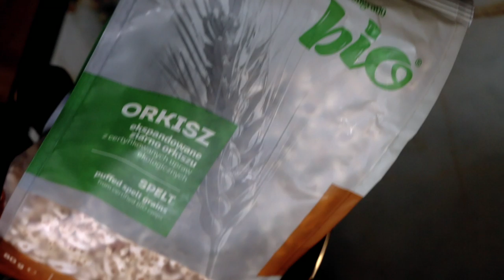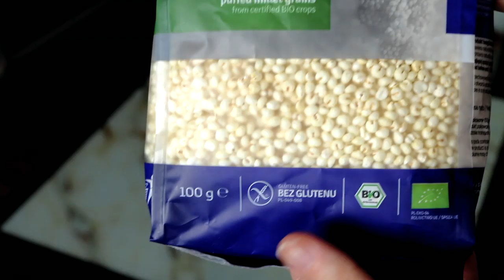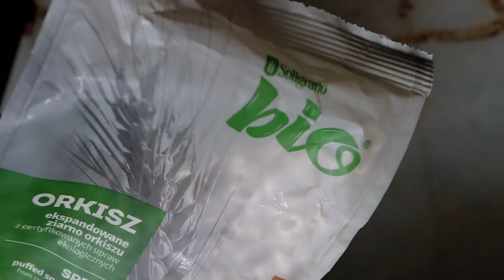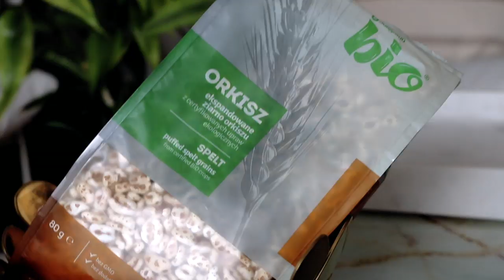Przepis na Kinder Country - roślinny, bezglutenowy i zdrowy baton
Dziś mam dla Was świetną propozycję, jeśli jesteście fanami Kinder Country. To zdecydowanie mój smak dzieciństwa :) Początkowo chciałam by taki przepis znalazł się w mojej książce "Wegańskie Słodycze", ale ponieważ miałam sporo zweganizowanych słodyczy od marki Kinder, postanowiłam pewnego dnia opatentować ten przepis i podzielić się nim z Wami na blogu i YouTube. Dziś jest ten dzień!

Jeśli zależy Tobie na tym by batonik był bezglutenowy, użyj ekspandowanej kaszy jaglanej, natomiast jeśli jest to dla Ciebie bez znaczenia, użyj ekspandowanego orkiszu - według mnie wersja z orkiszem smakuje znacznie lepiej ;) Korzystałam z produktów Soligrano, ponieważ te puffingi są BIO i bez jakichkolwiek dodatków. Posiadają czystą etykietę i są przepyszne.

Moim problemem było zachowanie chrupkości ziarenek. Niestety prawdziwe Kinder Country jest produkowane w olbrzymich fabrykach o bogatym zapleczu technologicznym. Czasami są również dodawane substancje chemiczne. W klasyku jest mleko w proszku, odwodnione masło oraz olej palmowy - dzięki temu ziarenka nie pochłaniają wilgoci. Naturalny skład naszych batoników jest jednak sporym ograniczeniem, dlatego przygotuj się na to, że nie będzie tak chrupiąco. Ale zapewniam, że będzie przepysznie! ;)

Zapraszam też na moją stronę z konsultacjami dietetycznymi i jadłospisami (jakby co, nie zajmuję się tylko dietami wegańskimi, ale również rozpisuję tradycyjne ;)

Czekam na komentarze i napiszcie "WIĘCEJ SŁODYCZY", jeśli chcecie ze mną weganizować popularne słodkości :)

PS. Przepis powstał we współpracy z firmą Soligrano - uwielbiam ich! ;)